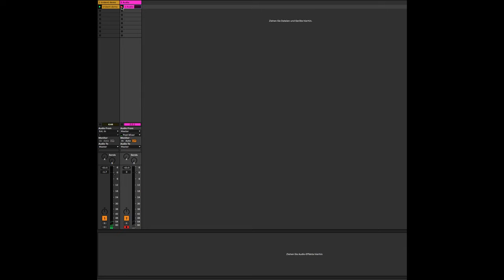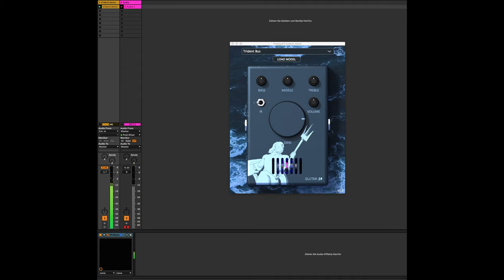TRIDENT 88 ANALOG CONSOLE PLUGIN EXTENSION FOR PROTEUS! (CHANNEL AND BUS) (AU, VST3, AAX) Demo Video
TRIDENT 88 ANALOG CONSOLE PLUGIN EXTENSION FOR PROTEUS! (CHANNEL AND BUS) (AU, VST3, AAX)

This one is our favorite modern console captures so far!

After many requests we made 2 amazing captures (Channel & Bus) of this amazing analog console

The sound what you will get is Big & Punchy

This one is one of the most amazing console saturation that we have ever heard in the box!

WE CAME THIS CLOSE (0.0027) Check out the graphic

You will get 2 captures (Channel & Bus)

Easily one of the best a.i. console capture out there

Check out the demo

Introducing the revolutionary new software extension, „TRIDENT 88 ANALOG CONSOLE PLUGIN EXTENSION FOR PROTEUS! (CHANNEL AND BUS) (AU, VST3, AAX) - the next level of non-linear impulse response making using AI machine learning.

TRIDENT 88 ANALOG CONSOLE PLUGIN EXTENSION FOR PROTEUS! (CHANNEL AND BUS) (AU, VST3, AAX) we captured the tube saturation, overdrive, and distortion characteristics of analog devices like a Tape recorder, Tube Amp, Mic Pre, Limiter, Compressor, and Guitar Pedals like never before.

This cutting-edge technology uses AI machine learning neural networks to create non-linear impulse responses that accurately replicate the sound of analog devices, which normal impulse responses cannot do.

You will only need to get the free plugin (Proteus) that lets you use these AI machine learning non-linear impulse responses.

Simply download the plugin (Proteus) from guitarml.com and load the .json files into the plugin to enjoy the next level of realistic console sound.

The Plugin that you need to use these files are available for free in various formats including Windows 10/11 64-bit (VST3, AAX), Mac 10.11 and up (AU, VST3, AAX), and Linux (VST3, AAX).

Don't settle for dull and lifeless Digital sound - get the TRIDENT 88 ANALOG CONSOLE PLUGIN EXTENSION FOR PROTEUS! (CHANNEL AND BUS) (AU, VST3, AAX)  and experience the next level of non-linear impulse response making.

Intro Price 15$ For the first 15 customers

P:S: Please check out the default settings picture (The IR switch is a default Cab IR that is included with Proteus as default and should be at the OFF position (Left)